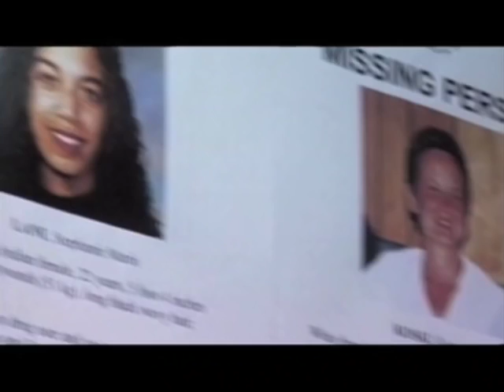FINDING DAWN | Women Make Movies | Trailer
Finding Dawn
A film by Christine Welsh

Canada, 2006, 73 minutes, Color, DVD

FINDING DAWN puts a human face on a tragedy that has received precious little attention – and one which is surprisingly similar to the situation in Ciudad Juarez, on the other side of the U.S. border. Dawn Crey, Ramona Wilson and Daleen Kay Bosse are just three of the estimated 500 Aboriginal women who have gone missing or been murdered in Canada over the past 30 years. Acclaimed Métis filmmaker Christine Welsh embarks on an epic journey to shed light on these murders and disappearances that remain unresolved to this day. She begins at Vancouver’s skid row where more than 60 poor women disappeared and travels to the “Highway of Tears” in northern British Columbia where more than two dozen women (all but one Native) have vanished.